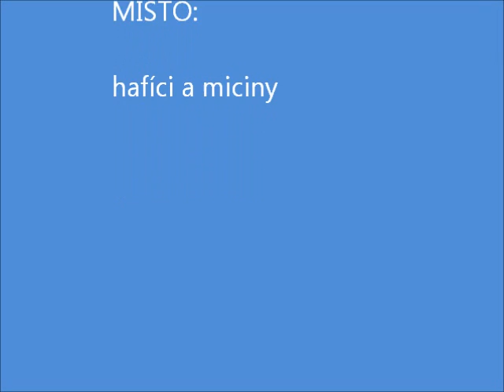Masopustní veselí.wmv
Masopustní veselí...